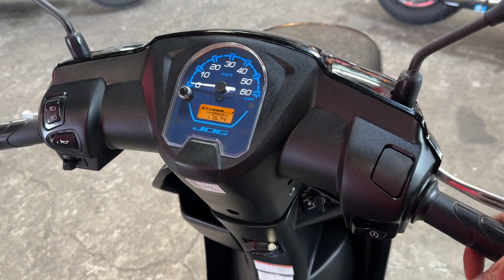ジョグ 2021年 中古車 バイクショップ名:エナジーモータースタイル 福岡店